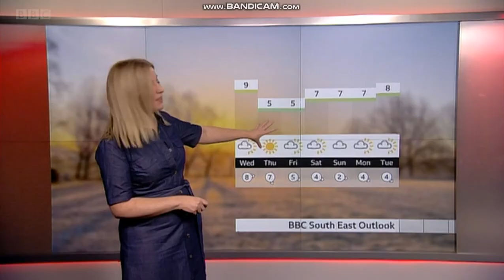Natalie Graham - Black Tights & Heels - 18/1/22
Gorgeous news presenter Natalie Graham in black tights & heels!

18/1/22